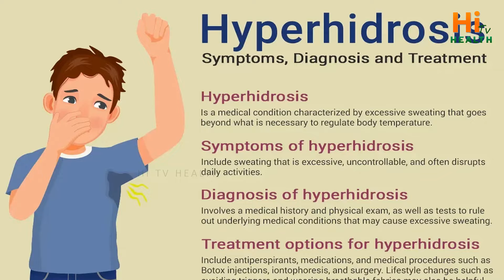How to Control Excessive Sweating | Reduces Stress | Natural Food Benefits | Dr Madhubabu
How to Control Excessive Sweating | Reduces Stress | Natural Food Benefits | Dr Madhubabu | Hi Tv Health